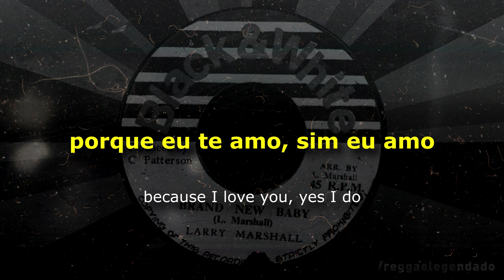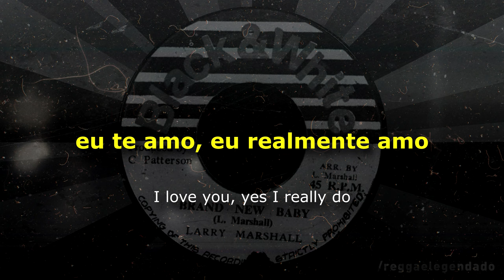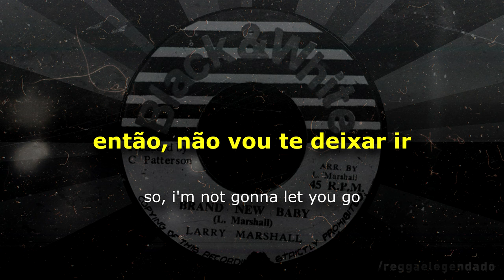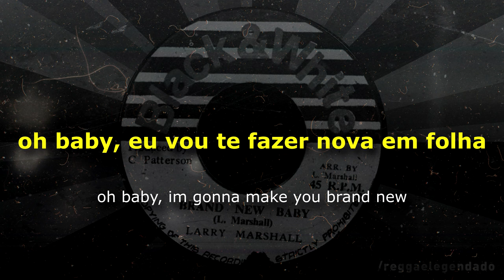Larry Marshall - Brand New Baby - 1975 [ LEGENDADO / TRADUÇÃO ] reggae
reggae da década de 70 com letra na legenda.